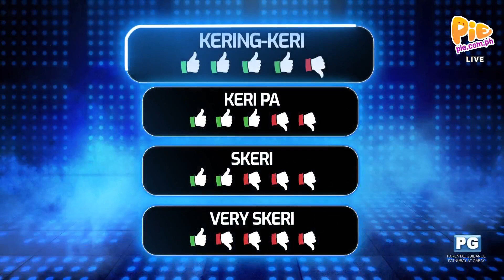Ur Da Boss (1/4) | August 25, 2023 | PIE Channel